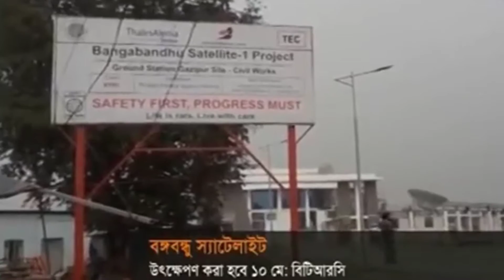Bangabandhu Satellite ! বঙ্গবন্ধু স্যাটেলাইট এ কি কি সুবিধা পাওয়া যাবে ।। বিস্তারিত আলোচনা - DEEPTO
বঙ্গবন্ধু স্যাটেলাইট  এ কি কি সুবিধা পাওয়া যাবে ।। বিস্তারিত আলোচনা - DEEPTO
The Bangabandhu-1 is the first Bangladeshi geostationary communications satellite. It was launched on May 11, 2018